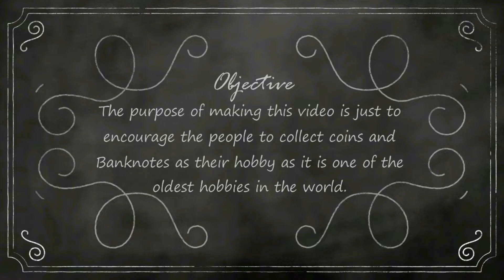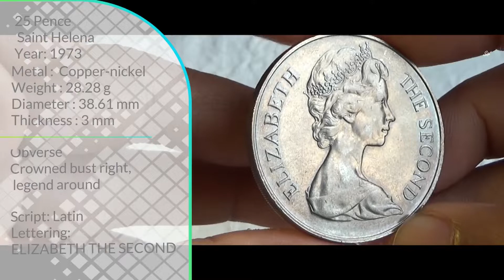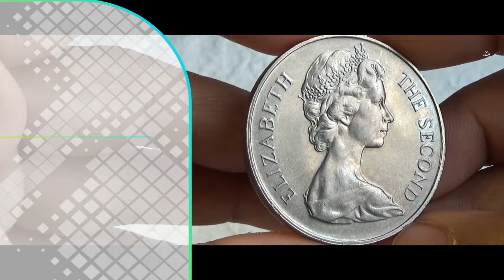25 Pence - Elizabeth II (Tercentenary of restored British Rule) 1973 | Saint Helena